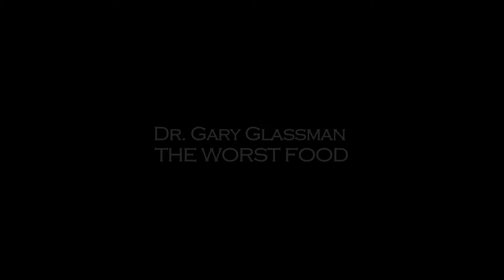Dr.G's Worst foods for your teeth.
Dr Gary Glassman, Endodontic Specialists in Toronto, Ontario, Canada

Dr.G gives a list of foods that are not good for your teeth.
Check out this video to find out which foods that your should be avoiding.